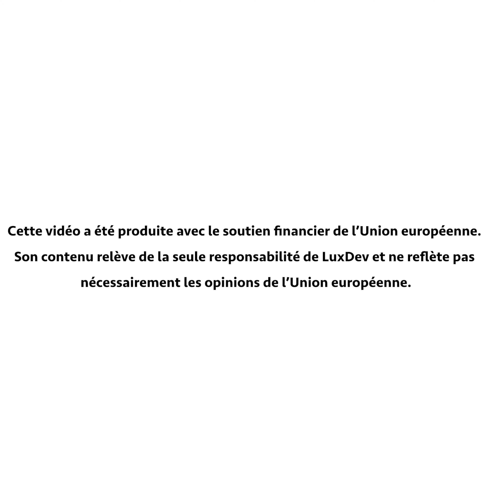NIGER - Hamadou DAOUDA, chef du village de Sargane (PDU)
🇳🇪 NIGER - « Par le passé, l’eau que nous consommions avait une forte teneur en sel, ce qui rendait les gens malades. Dans les écoles, les enfants perdaient beaucoup de temps à la recherche de l’eau. Aujourd’hui tout s’est amélioré ». Hamadou DAOUDA, chef du village de Sargane au Niger

Lien ver les projet de soutien au Programme régional d’urgence d’aménagement d’infrastructures de proximité du G5 Sahel (PDU), composante Hydraulique et Assainissement (Pilier 1) pour les zones Nord Tillabéri et Ouest Tahoua au Niger, dans le cadre du PROSEHA

Cette publication a été produite avec le soutien financier de l’Union européenne et du Royaume des Pays Bas. Son contenu relève de la seule responsabilité de LuxDev et ne reflète pas nécessairement les opinions de l’Union européenne.